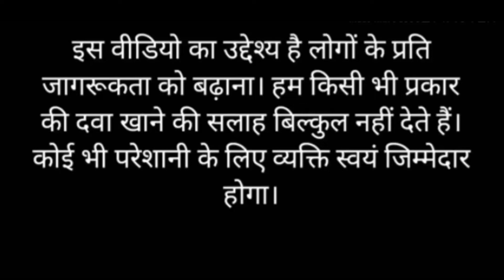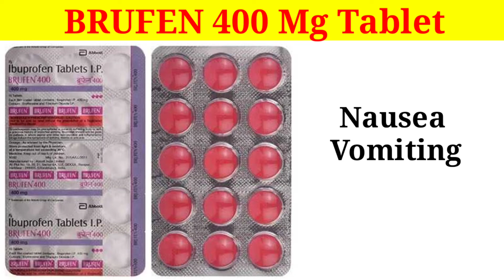Brufen 400 tablet use in hindi||brufen 400 mg tablet full review in hindi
brufen 400mg tablet uses in
 hindi
brufen tablet ke fayde
brufen 600 mg tablet use in hindi
brufen tablet
brufen 200 mg tablet use in hindi
brufen 400mg tablet uses in bengali
brufen 400mg tablet ke fayde
brufen tablet 400 mg side effects
brufen 400 mg price
brufen tablet ke use
brufen tablet ke banifit
brufen 400 tablet uses in urdu
brufen 400 mg in pregnancy